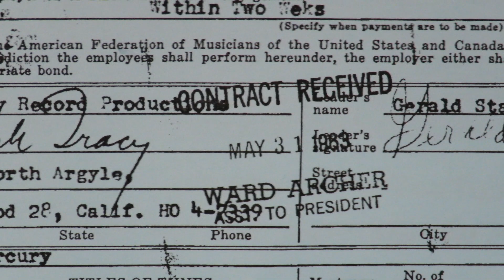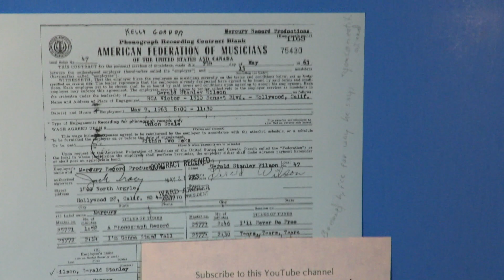Kelly Gordon "A Phonograph Record" 1963 David Gates Glen Campbell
Actor Kelly Gordon was also a record producer (Bobbie Gentry's "Ode to Billy Joe") and made recordings himself. As an actor in the TV series Burke's Law, Gordon recorded some songs and had David Gates as the arranger for Gordon's own "A Phonograph Record." Gates was also the contractor for session leader, Gerald Wilson, a famous jazz trumpet player dating back to the 40s.  As pianist, Gates had Ray Johnson sitting in, with Glen Campbell and Bill Pitman as guitarists, Jimmy Bond on bass and Earl Palmer on drums. Among the orchestra were horn players David Wells and Jim Horn (harmonica too), who later signed with Leon Russell's shelter label in 1971.
    This song was banned for a Gordon's closing comment, "And if you don't like it, you can eat it."  It was on Mercury single 72136.  Mercury 72139 was a single credited to CJ Russell with two songs ("The One That Got Away" and "The Girl I Lost In The Rain") that were written and arranged by David and sung by Leon Russell.